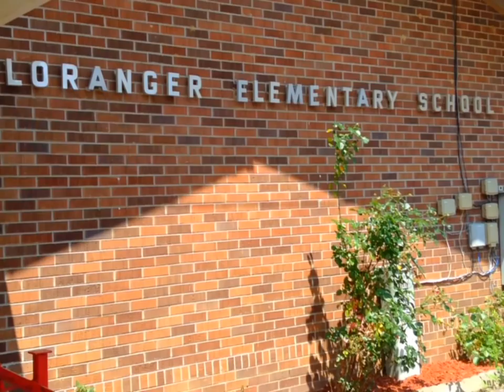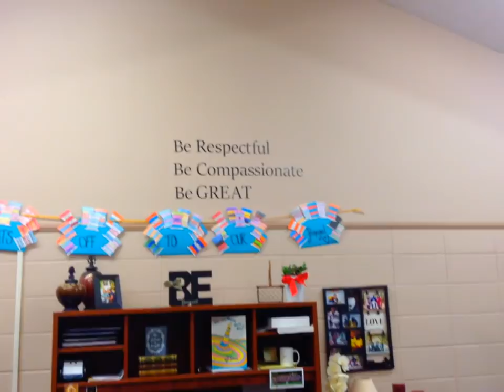Loranger Elementary School "CAN'T STOP THE FEELING!"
Fan video of "CAN'T STOP THE FEELING!" by Justin Timberlake.